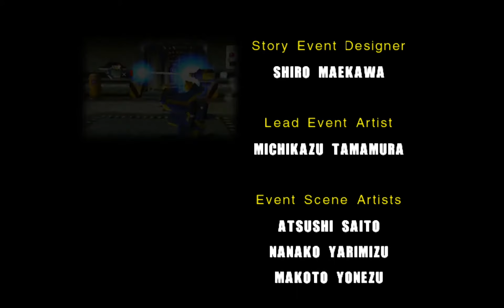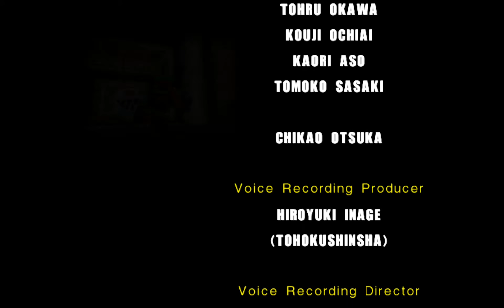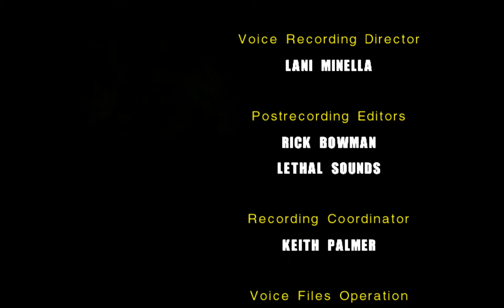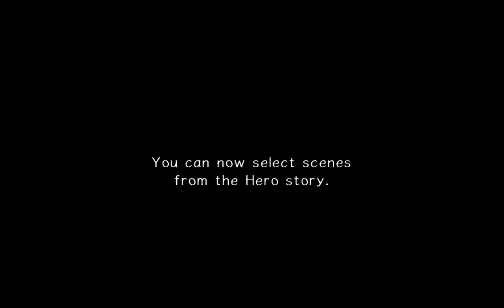Sonic Adventure 2: Battle (PC) [Part 5] [Hero side]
Played and recorded by:
TDF